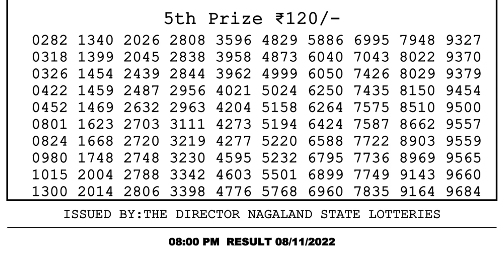🔴 Lottery Sambad Live 08:00pm 08/11/2022 Evening Nagaland State Dear Lottery Result Pdf Download